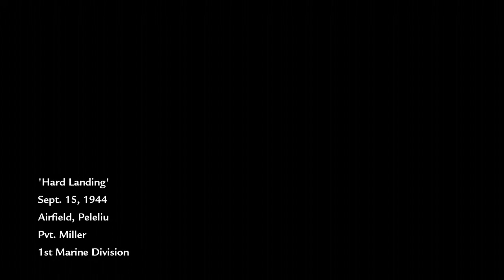Let's Play: Cod: WaW On Veteran Mission 3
This is going to be a new series for us, we will be playing random games on the highest difficulty possible, if you guys have any requests for games that we should play please leave a comment for us. We will read, consider, and play the best one for our next series.

Xbox live account names: RuZe Awesome, RuZe Galaxy, TREE MARTIN, RyanHendrick69

New Partnership: Freedom.tm

I wanted to say thank you to our new partner, Freedom. We are very appreciative for you guys accepting us. If you need a new partner, these guys are the ones for you, tell them TrollOfficialHD sent you.